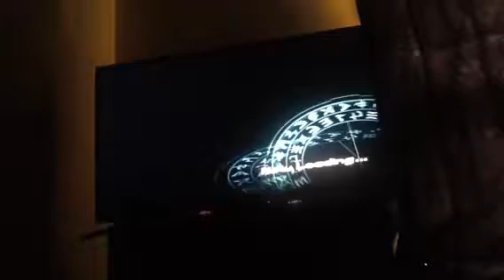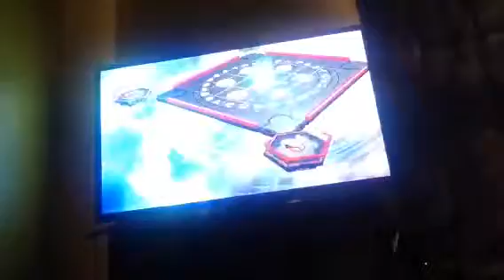bakugan J5 part 4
First tordemint done